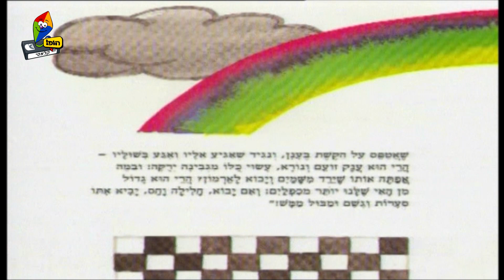רחוב שמש 22 - הנסיכה שרצתה את הירח - הופ! קלאסי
תיקי מספרת סיפור על נסיכה שהיתה חולה ואביה הביא לה את הירח כדי שתבריא

סופר: מרים רות
ביצוע: ליה קניג
מאייר/ת: אורה אייל
מספר: ליה קניג
❤ אוהבים את הופ! קלאסי? ❤

בואו ליהנות מעוד המון פרקים, משחקים ופעילויות של הופ! קלאסי עכשיו במתחם של הופ! קלאסי באתר הופ!